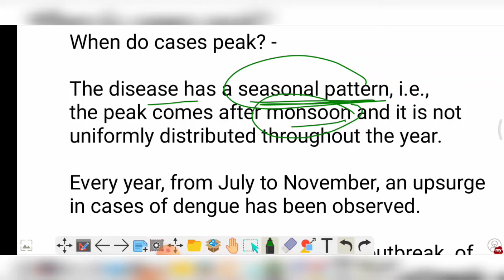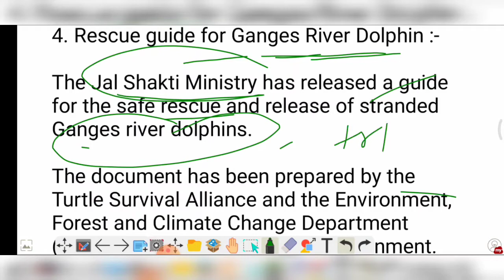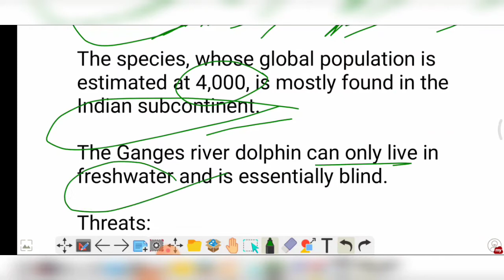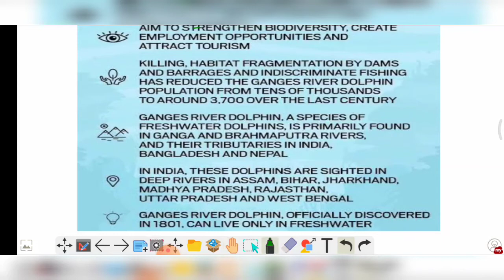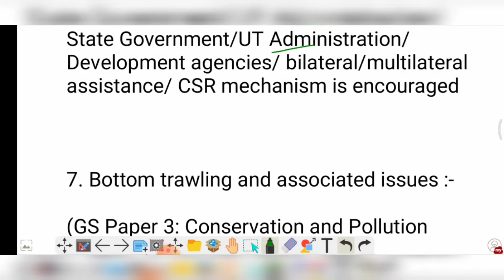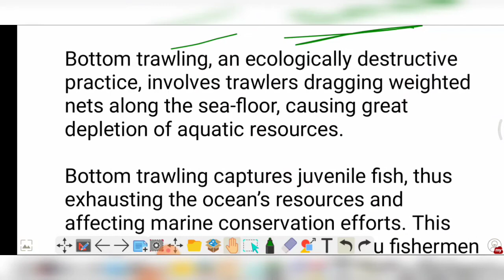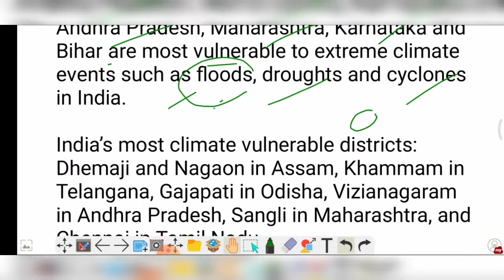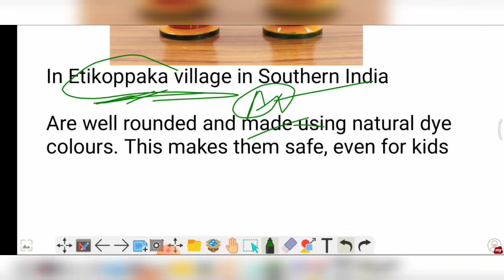03 November 2021 daily current affairs for upsc in hindi & English✍️ for prelims and mains 🌎🇮🇳